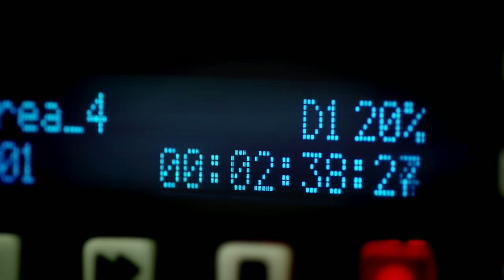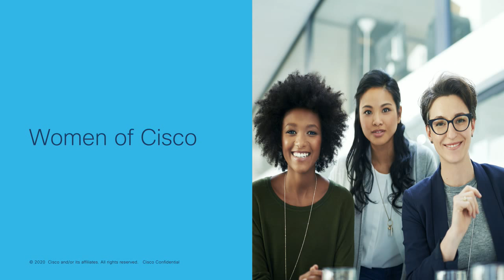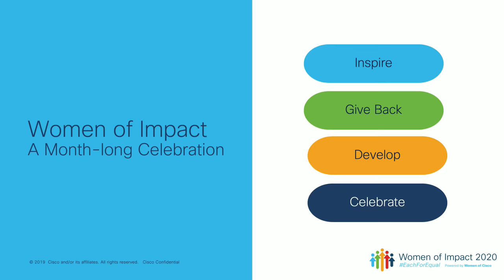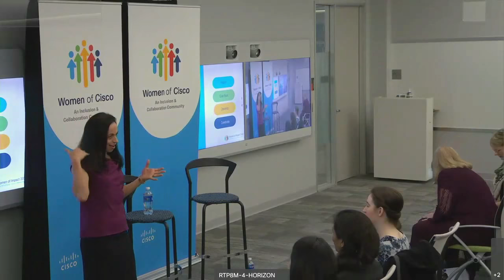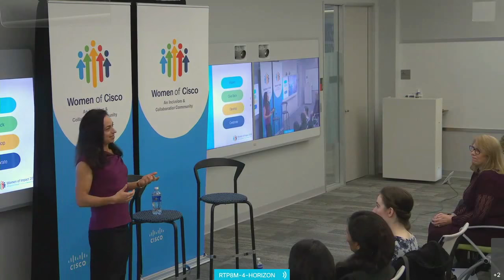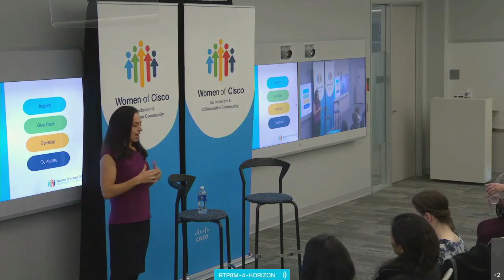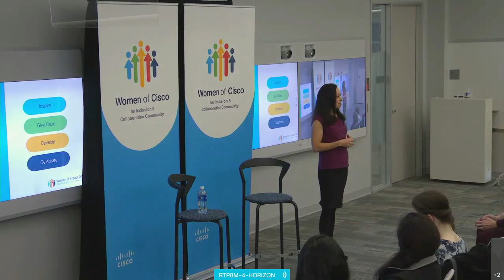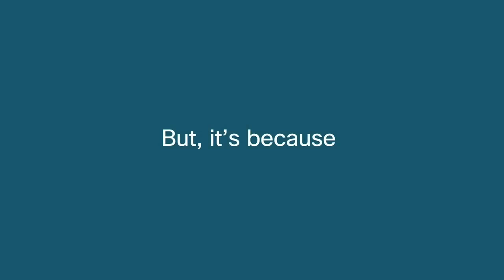How to Be Mentally Strong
Psychotherapist and international best-selling author Amy Morin shares the secrets to building your mental strength and muscles so you can own your power, channel your confidence, and find your authentic voice for a life of happiness and success.